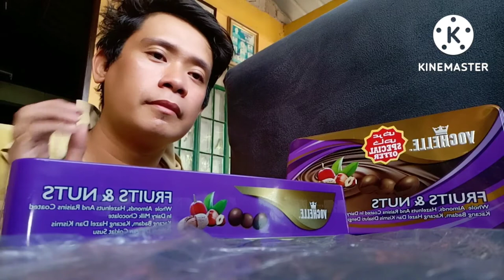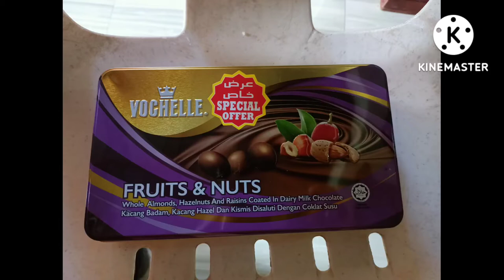M&M chocolate with Vochelle Special Offer mukbang edition | Reflection Vlog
Pure chocolate with sweet Vochelle Special Offer M&M